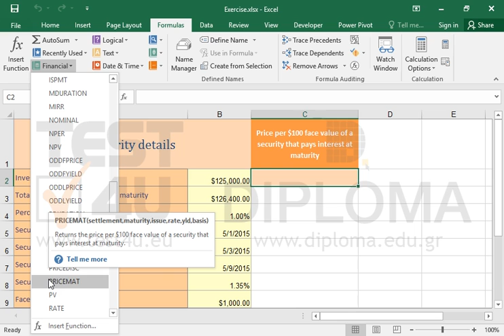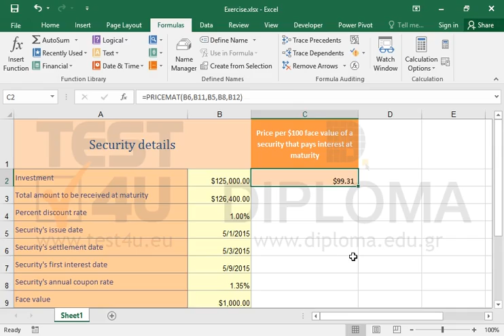Use the PRICEMAT function to calculate the price(per $100) of a security that pays periodic interest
In cell C2, use the proper function, to calculate the price per 100 dollars face value of a security that pays interest at maturity.